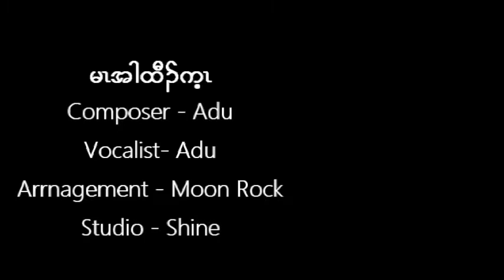Karen Gospel song 2018 -Make me to love you more by Adu ( Heaven Door Album )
This Heaven Door  Album have release since 2016.